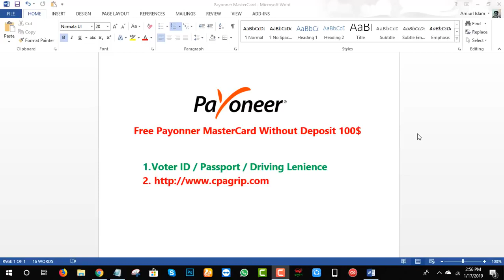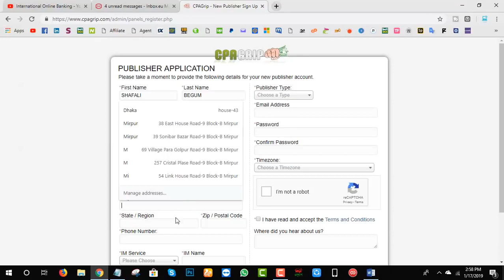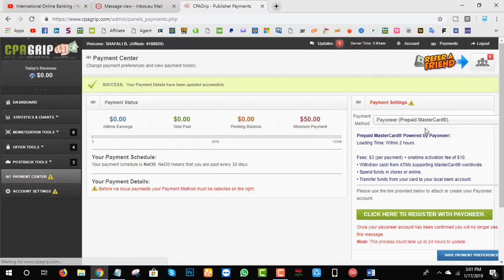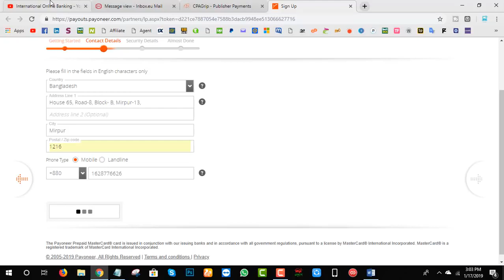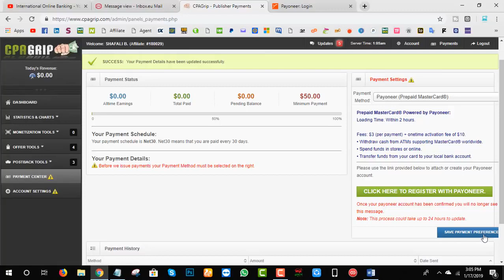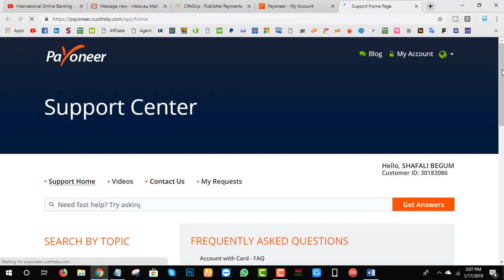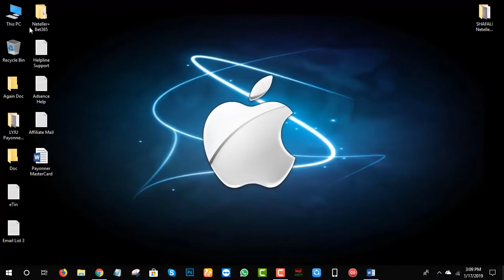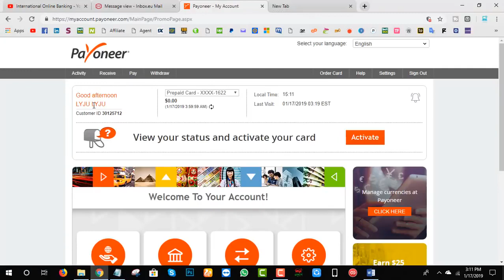How To Get Free Payoneer MasterCard 2019 । Without Deposit 100$|| vcc online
ow To Get Free Payoneer MasterCard 2019 । Without Deposit 100$
এখন এই সিস্টেম এ আর কার্ড
 অর্ডার দিচ্ছে না , আপনারা এই Alternative Link এ একাউন্ট করে ফ্রিতে কার্ড  অর্ডার করুন।

you can achieve the following service from our:
Binnance in vcc online, Bitwala bank Bnc 10 Bank Account in vcc online,
 Bofin Bank Account in vcc online, Bunq Bank Account in vcc online, Monese Bank Account in vcc online,
Bunq Bank Account in vcc online, Paysera Bank Account in vcc online, Payoneer Bank Account vcc online,
Revolut Bank in vcc online, Business in vcc online, Tomorrow Bnak Account in vcc online,
 Quppy Bank Account in vcc online, Revolut Bank Account vcc online, Virtual Bank account vcc online,
 Virtual Master card vcc online, Virtual Visa Card vcc online, Bet365 on css online, Skrill on vcc online,
Neteller  on vcc online, vcc online,vcc store online, virtual master card, virtual visa card, vcc
bannance from vcc online, master card from vcc online, visa card from vcc online,
virtual master card from vcc online, virtual visa card from vcc online,